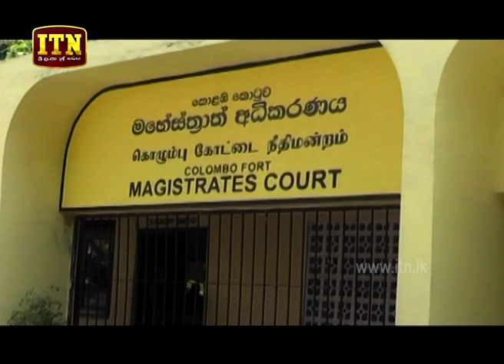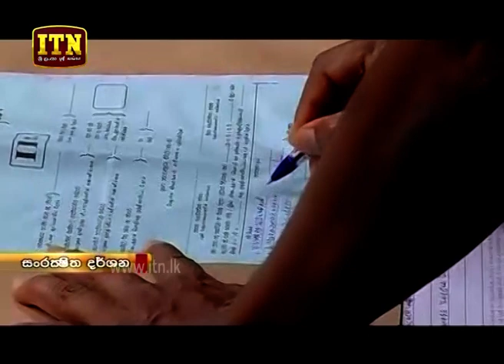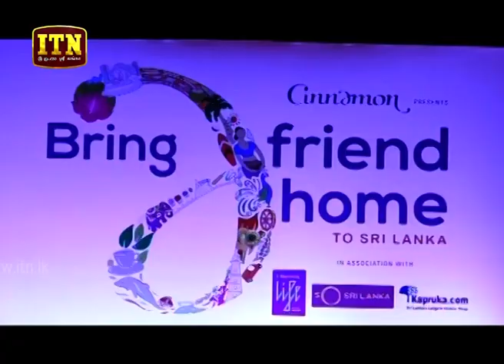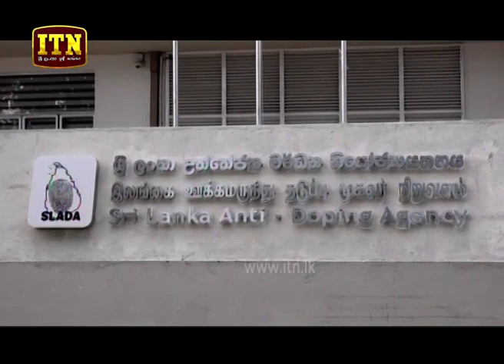ITN News 2019-07-31 | 12.00 PM